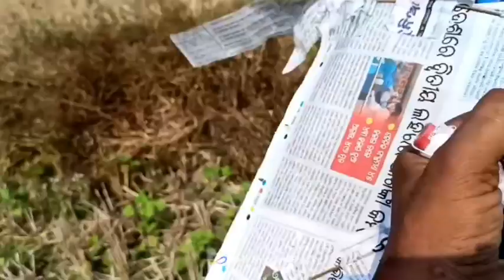ସୁନା ର ରୋଡ // golden road